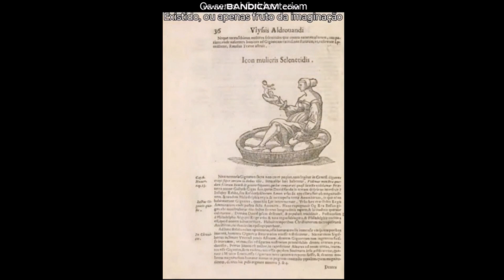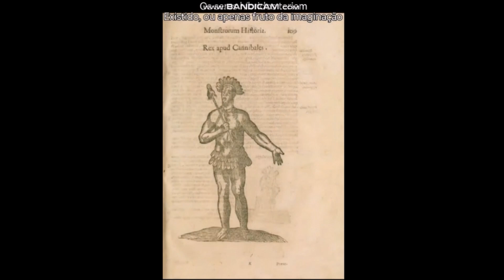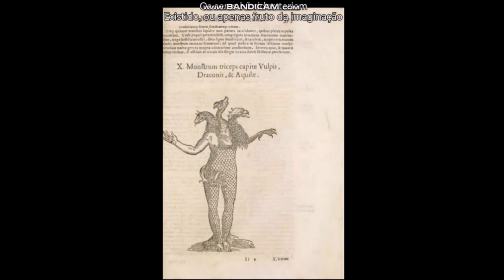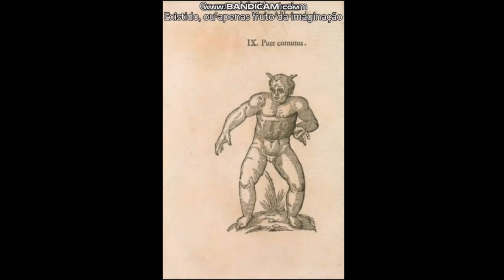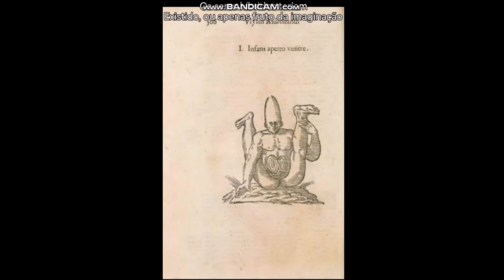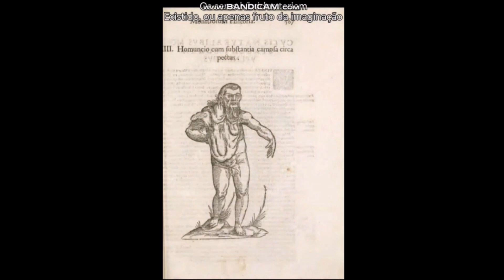Hibrid kreatúrák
Szörnyek a könyvtárban
írta Lisa Di Tommaso (Különleges gyűjtemények könyvtárosa )
Ulisse Aldrovandi (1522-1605) igazi reneszánsz ember volt, aki jogot, filozófiát, logikát és matematikát tanult a bolognai és a padovai egyetemeken. Ebben az időszakban a természetkutatás egyik nagy megújítója volt.

Ulyssis Aldrvandi- Monstrorum Historia
Aldrovandi létrehozta az európai történelem egyik legelismertebb kíváncsisági szekrényét, amely 1595-ből származó írásos leírása szerint több mint 18 000 példányt tartalmazott. Híve volt a vizsgált fajok megfigyelésének, és a természetrajzi könyvek pontos illusztrációinak híve volt. Célja az volt, hogy minél nagyobb mennyiségű állatot, növényt és ásványt pontosan azonosítson és leírjon, és az utazás előrehaladtával folyamatosan új növényfajokat és állatokat fedeztek fel.
Amennyit csak tudott, utazott, hogy saját maga is megfigyelhesse a fajokat. Saját múzeuma volt, amely tanulmányi és kutatási központ volt számára és diákjai számára. Akvarell- és temperagyűjteménye összesen 8000 darabot tett ki. Művészeket bízott meg, festőket vett fel, és sok rajzot kapott ajándékba.
Aldrovandi nagyjából 400 természetrajzi kötetet írt. A mű kiadása azonban nehezebb volt, és élete során csak néhány könyvét nyomtatták ki. A kevesek egyike a Monstrorum Historia: cum paralipomenis historiae omnium animalium, 1642 ("A szörnyek története az összes állat történetével együtt"), a jelentett emberi és állati rendellenességek összefoglalása.
A könyv nemcsak a hibás természetes születésekről, hanem a teljesen elképzelt szörnyekről is beszámol. A tudományos pontosság iránti elkötelezettsége ellenére ez a fajta szembeállítás általános volt akkoriban, hiszen még nem volt különbség az irodalmi és a tudományos között. Ha egy adott szörnyet korábbi szerzők leírtak volna, helyénvalónak és műveltnek tartották megemlíteni, függetlenül attól, hogy valóságos-e vagy sem.
Halála után Aldrovandi múzeumát Bologna városára hagyták, és a város első nyilvános múzeuma lett.

"Monsters in the Library
by Lisa Di Tommaso (Special Collections Librarian)
Ulisse Aldrovandi (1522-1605) was a true Renaissance man who studied law, philosophy, logic and mathematics at the universities of Bologna and Padua. He was one of the great innovators of the study of nature during this period.

Aldrovandi established one of the most acclaimed curiosity cabinets in European history, containing more than 18,000 specimens, according to his written description from 1595. He was a believer in observing the species of study and he was an advocate for accurate illustrations in natural history books. His aim was to accurately identify and describe as large an amount of animals, plants and minerals that was possible and with the advancement of travel, new plant species and animals were being discovered all the time.
He travelled as much as he could in order that he could observe species for himself. He had his own museum which was a centre of study and research for him and his students. His watercolour and tempera collection totalled 8,000. He would commission artists and hire painters, and he also received many drawings as gifts.
Aldrovandi wrote roughly 400 volumes on natural history. Getting the work published was tougher though, and only a handful of his books were printed during his lifetime. One of the few was Monstrorum Historia: cum paralipomenis historiae omnium animalium, 1642 ("A history of monsters with the addition of the history of all animals"), a compendium of reported human and animal abnormalities.
The book includes accounts not only of malformed natural births but also of entirely imaginary monsters. Despite his dedication to scientific accuracy, this sort of juxtaposition was common at the time, since there was not as yet a distinction between the literary and the scientific. If a given monster had been described by previous authors it was considered proper and erudite to mention it, whether or not it was actually real.
Upon his death Aldrovandi’s museum was bequeathed to the city of Bologna and became the city’s first public museum. "